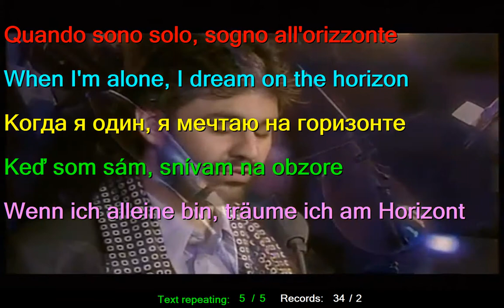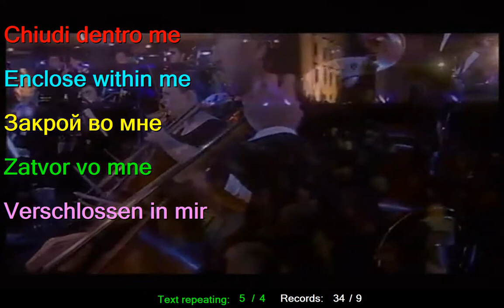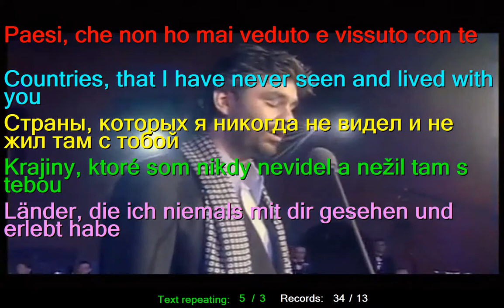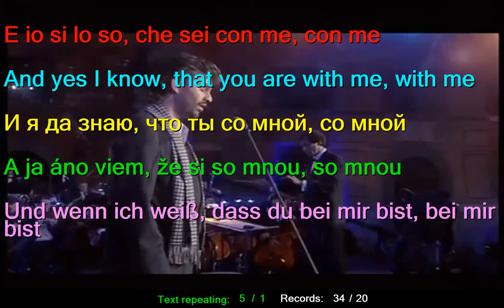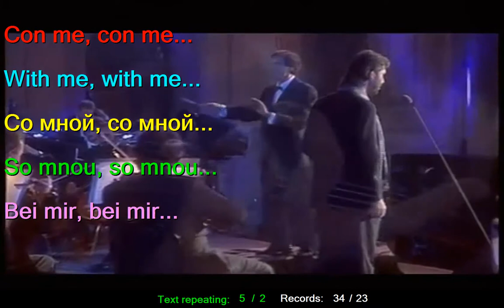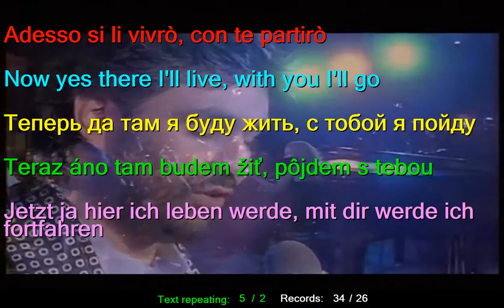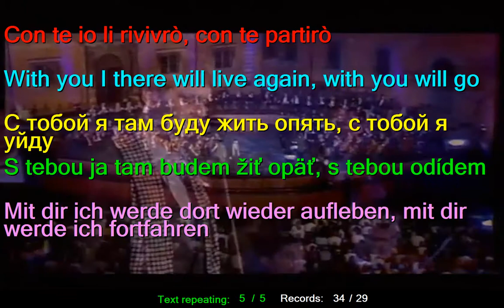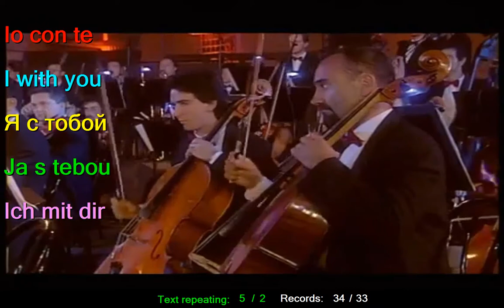Learn Italian by Andrea Bocelli Con Te Partiro Time to Say Goodbye Italian English Russian Slovak Ge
This video assembled by PC language teacher, can you very easily to learn words of Italian language included in this song.
Andrea Bocelli, in song Con Te Partiro - Time to Say Goodbye,
like a best teacher will you to learn Italian words of this song.
You can study Italian language of this song if you know at least one of these 4 languages: English, Rusian, Slovak or German,
because this song is accompanied except for Italian too with SUBTITLES at English, Rusian, Slovak and German languages.

More plain and short sentences are repeated only 2 times.
Less known and longer sentences are repeated even 5 times for easier to remember and understand.